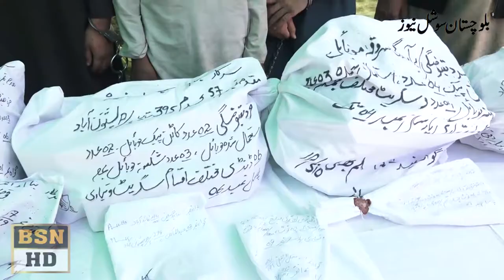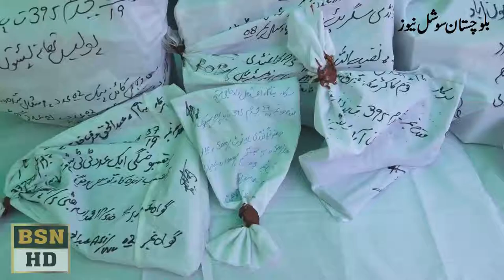DIG Press Confrence About Robbery At Pashtunabad